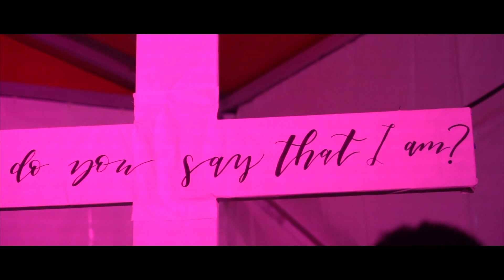CYSC 2020: Week Four Highlights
Centerburg, Ohio

Welcome to the official Youtube page of Catholic Youth Summer Camp! CYSC is a summer camp with high adventure activities that leads to a high adventure faith!

Facebook: Catholic Youth Summer Camp